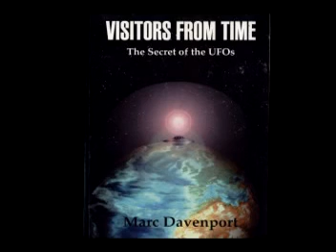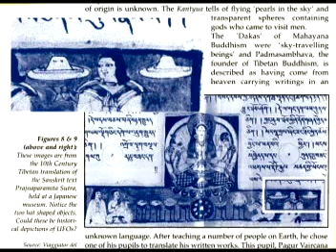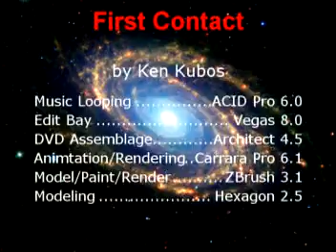FIRST CONTACT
Alien abducted a man and relates what we're doing to this world. Do you know what the Terminator said to John Connor?